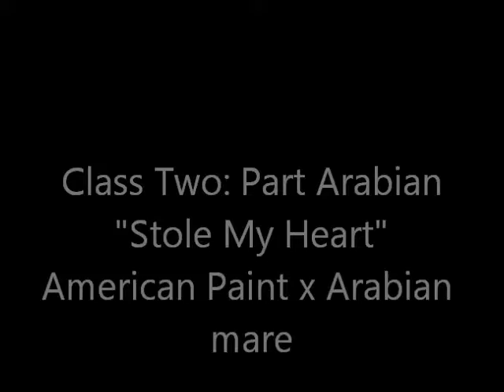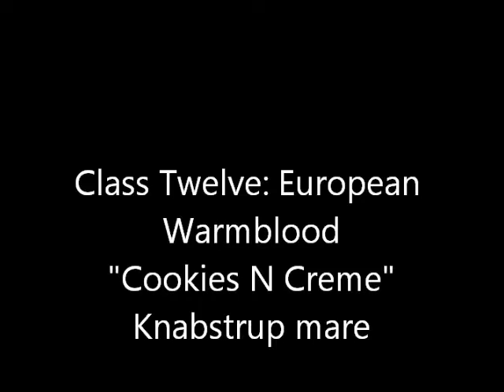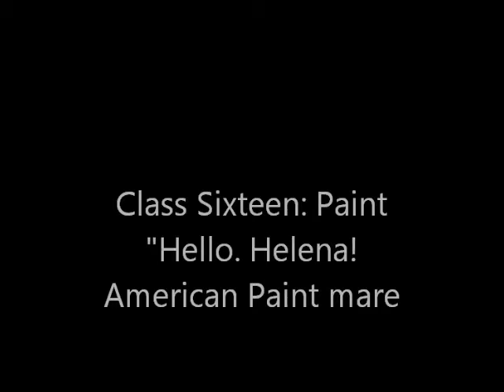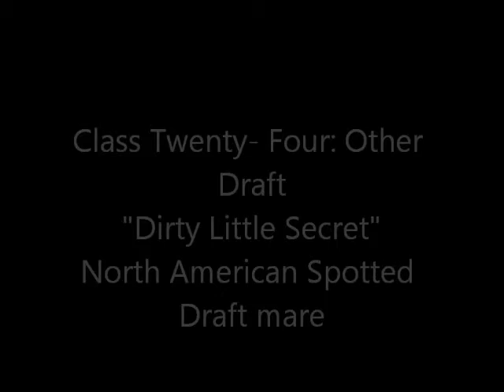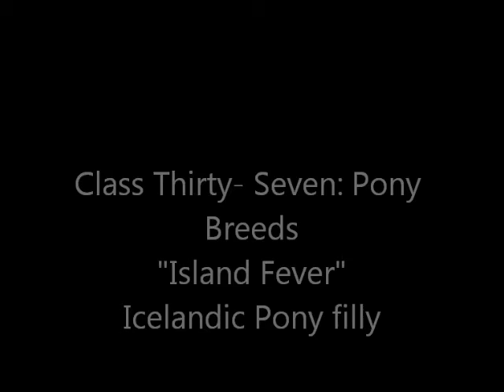[Results Up] Entry: "May Photo Show" - xVampireBreyerGalx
Hope I place, thanks for hosting!

Music is for entertainment only.